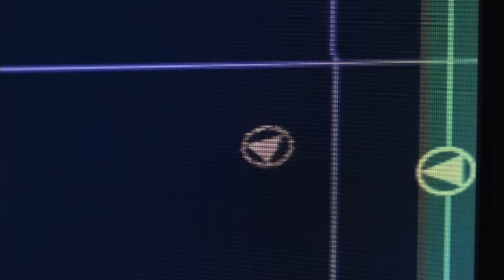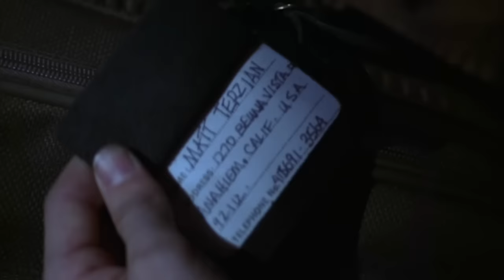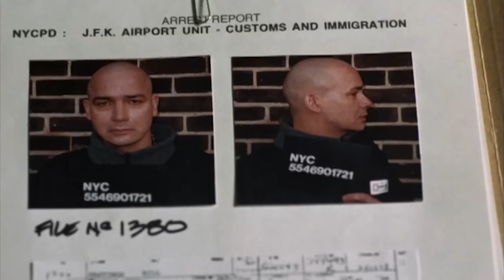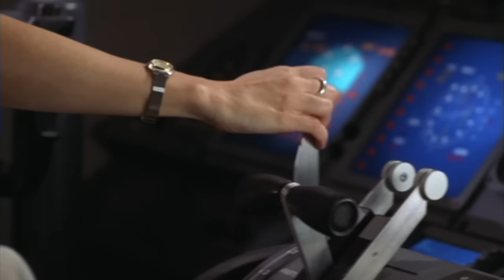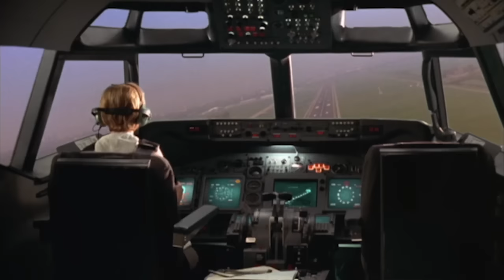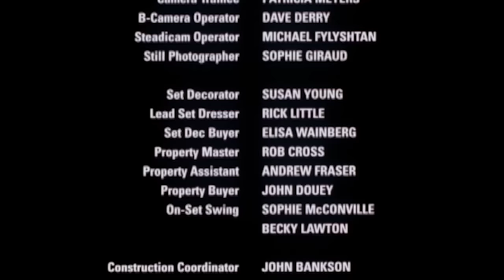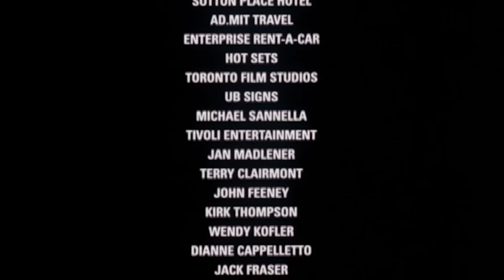Killing Moon (1999) | Full Movie | Daniel Baldwin | Kim Coates | Penelope Ann Miller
A scientist and a dishonest agent work toward different ends as a mysterious virus afflicts passengers on a flight to Hawaii.